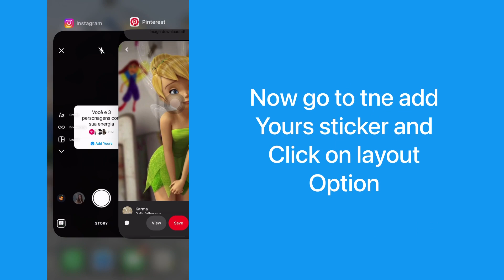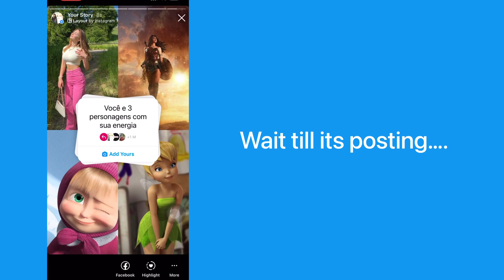Você e 3 personagens com sua energia Instagram chain story | Viral Add Yours sticker | tu turno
Hello everyone,

In this video I have shown how to get and do Voce e 3 personagens com sua energia viral add your sticker. watch the tutorial how to share it. it's 100% working.

✔️ TUTORIAL INCLUDES :

How to get Você e 3 personagens com sua energia Instagram chain story?

How to create Você e 3 personagens com sua energia Instagram chain story?

what is the meaning of Você e 3 personagens com sua energia Instagram chain story?

how to find Você e 3 personagens com sua energia story?

how to do Você e 3 personagens com sua energia Instagram chain story?

Você e 3 personagens com sua energia tu turno tutorial

▪️Why your not able to click on ADD YOURS chain story ? Why your not able to Create your own Stricker?

➡️  TOPIC COVERED

How to find all trending Add Yours stories on Instagram?
Add yours stickers 2022
viral chain story Instagram
where to get add yours Stickers?
Latest add yours sticker
New add yours stickers
Spanish add yours stickers

📸 PHOTOS USED

Photos used in the video are mine some are from pinterest and Instagram, unsplash and are not mine. they belong to their rightful owners. they are taken for Illustration purpose only. credits to the rightful owner.